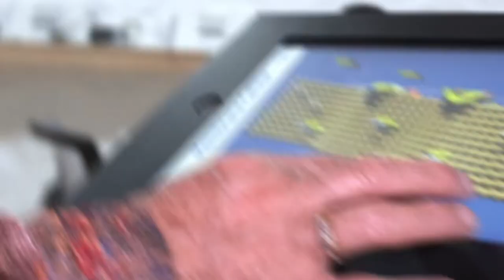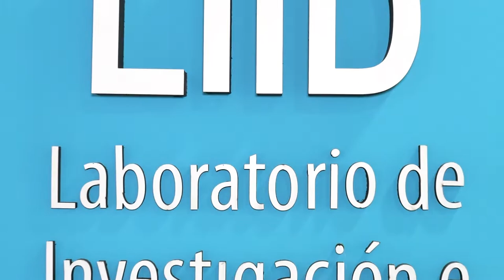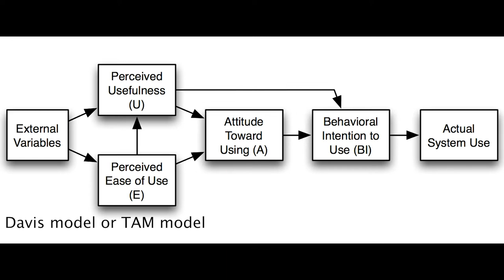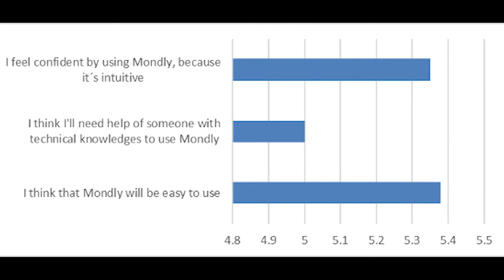ID042 – Student´s Acceptance and Efficiency of Virtual Reality for French Language Learning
ID042 – Student´s Acceptance and Efficiency of Virtual Reality for French Language Learning for Students at Higher Education. Claire Babin, Raphael Jamard, Celia Paola Sarango-Lapo.